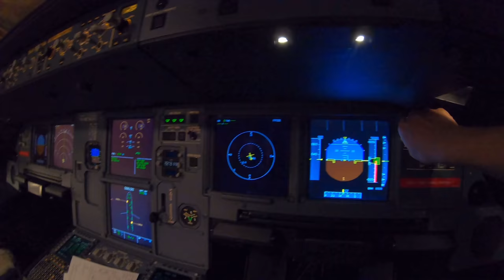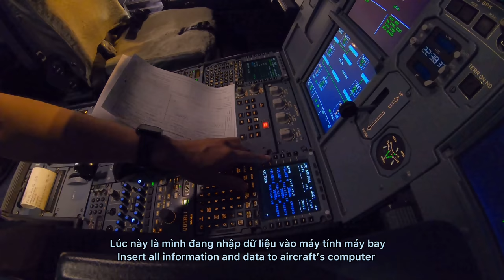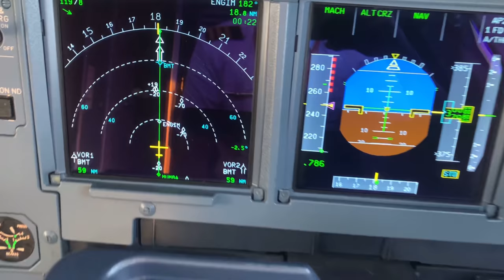Trải Nghiệm Một Ngày Đi Làm Phi Công Của Mình | A Day As Commercial Airline Pilot | Vlog#1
👨‍✈️Xin chào tất cả mọi người. Đây là Vlog đầu tiên của mình. Mình sẽ chia sẻ những trải nghiệm về công việc, cuộc sống của mình qua Vlog.

📨Hãy để lại comment của bạn để góp ý cho video của mình lần sau được tốt hơn.